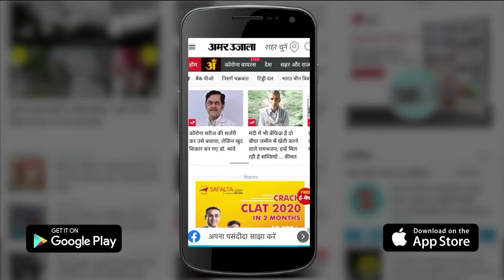Volvo Bus Accident In Ambala Delhi Highway| वोल्वो बस अनियंत्रित होकर कारों पर पलटी, यात्री घायल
Ambala Delhi  Highway स्थित Shahbad  में एक तेज रफ्तार Volvo Bus अनियंत्रित होकर Police Pcr  और Car पर पलट गई। हादसा इतना दर्दनाक था कि Volvo Bus दोनों गाडि़यों को 200 मीटर तक घसीट कर ले गई और आगे जाकर गाड़ियों के ऊपर पलट गई। बस में बैठे कुछ Passenger Injured हुए हैं। गनीमत ये रही कि कुछ देर पहले ही एक हादसा हुआ था, जिस कारण कार सवार और  पुलिस की गाड़ी सवार मुलाजिम वाहनों से नीचे उतरे हुए थे। वह गाड़ी में होते तो जानमाल का नुकसान हो सकता था।